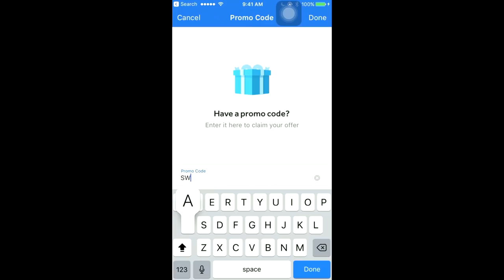RIP TRASH 2K18!!! GOAT GAWD PLAYMAKER TAKES OVER & RAGES😂 ON NBA 2K17 MYPARK & STAGE!